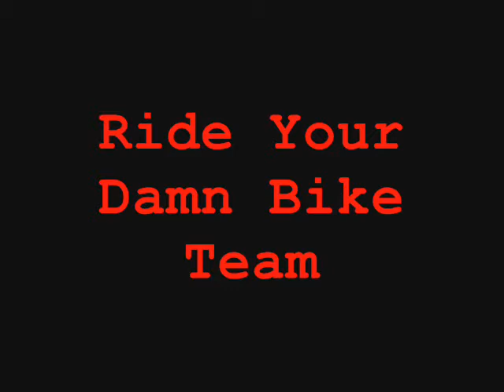RYDB Trailor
Poop Production.